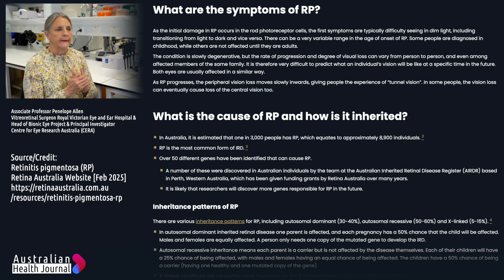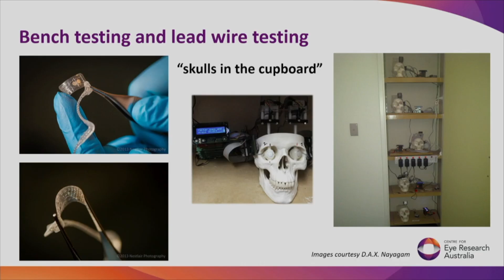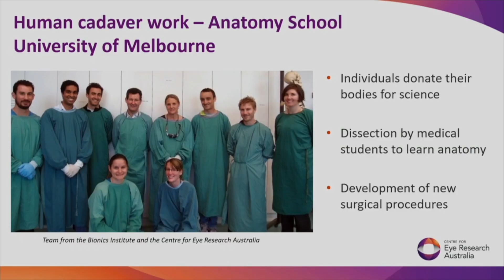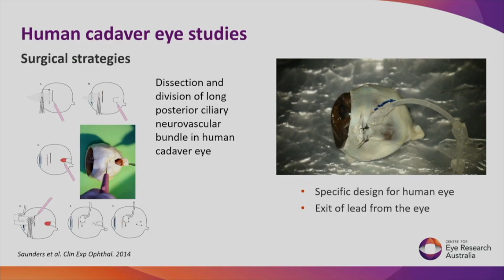Bionic eye trial results show substantial vision improvements over two and a half years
BIONIC EYE TRIAL RESULTS SHOW SUBSTANTIAL VISION IMPROVEMENTS OVER TWO AND A HALF YEARS  Blind participants with retinitis pigmentosa able to locate doorways, avoid obstacles

SEGMENT
Filmed in Melbourne and Sydney | February 2025
Released on Retinitis Pigmentosa Awareness Month

INTERVIEWED
Professor James Fallon,
Chief Technology Officer Bionics Institute &
Head of the Medical Bionics Department, University of Melbourne

Associate Professor Penelope Allen,
Head of Bionic Eye Project & Principal Investigator,
Centre for Eye Research Australia (CERA) &
Vitreoretinal Surgeon,
Royal Victorian Eye and Ear Hospital

Dr Ash Attia
Chief Executive Officer & Managing Director
Bionic Vision Technologies

Results of the first clinical trial of Australia’s ‘second generation’ bionic eye have demonstrated ‘substantial improvement’ in four participants’ functional vision, daily activities and quality of life over a period of more than two and a half years.

Detailed outcomes from the trial, led by the Centre for Eye Research Australia, Bionics Institute, University of Melbourne and Royal Victorian Eye and Ear Hospital, were published in Ophthalmology Science.

The findings add to interim results which showed that the second-generation bionic eye developed by Australian company Bionic Vision Technologies provided rapid improvements for four patients with blindness caused the genetic eye condition retinitis pigmentosa.
Retinitis pigmentosa is an inherited retinal disease which affects about two million people worldwide and is one of the leading causes of vision loss in working-age people.

The bionic eye comprises an electrode array, designed by the Bionics Institute and the Centre for Eye Research Australia, that is surgically implanted behind the eye. The electrode receives signals from a video camera mounted on glasses, which stimulate the patient’s retina.

Credit: Retinitis pigmentosa fact sheet from Retina Australia

Australian Health Journal
Produced and published by AUDIENCED